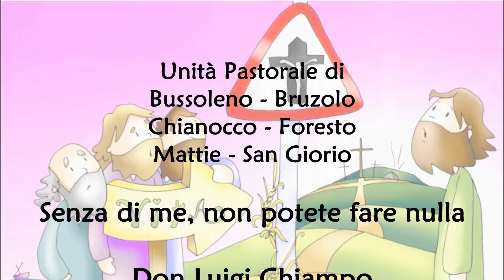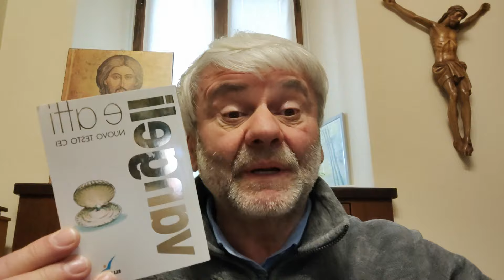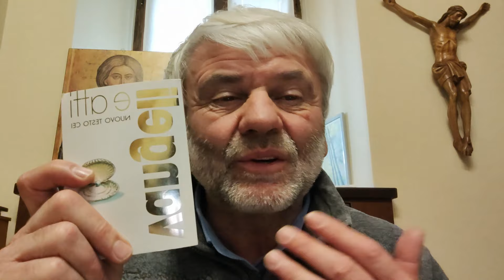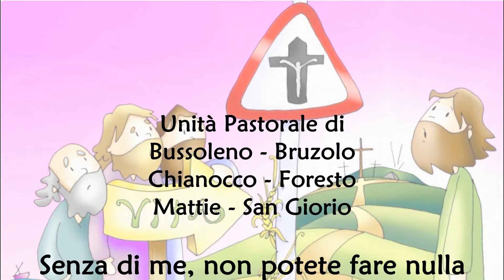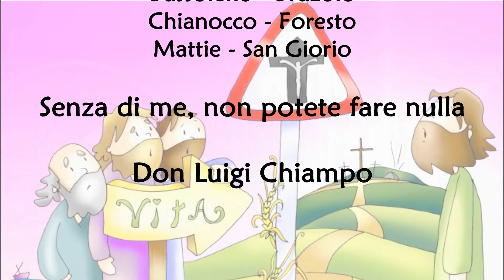Senza di me, non potete fare nulla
Unità Pastorale di Bussoleno - Bruzolo - Chianocco - Foresto - Mattie - San Giorio

 Don Luigi Chiampo